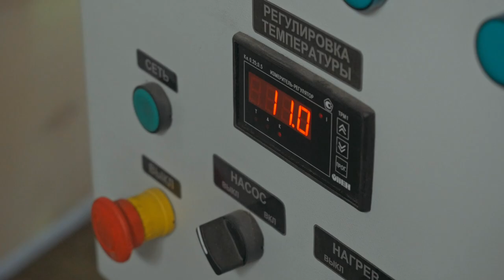ПЛЗ-1200.2 - Линия загрузки банок в корзины (контейнеры) автоклава АГ-1200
ПЛЗ-1200.2 - Линия загрузки банок в корзины (контейнеры) автоклава АГ-1200 собственного производства представляет ООО «УралЦентрКомплект»